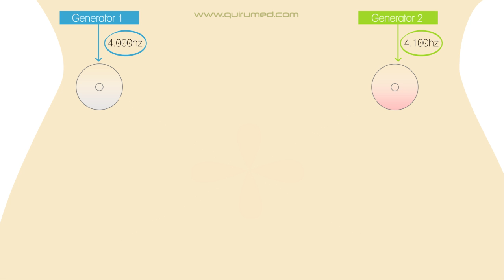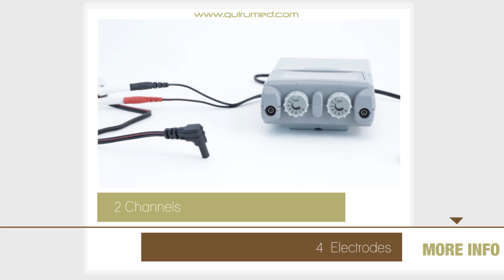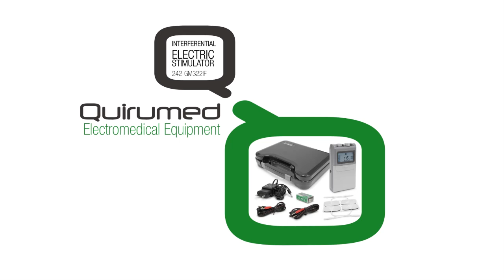Interferential Electrostimulator: What are the interferential currents?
With English, German, French, Italian, Portuguese and Spanish subtitles.

Interferential electric stimulator for professional use with 2 channels, and manual programs (no automatic programs).
This device can be used with a doctor´s prescription for a treatment which relieves the symptoms and provides (long term) control over chronic pain in case of a postoperative or posttraumatic pain.

 Characteristics:

    Electric stimulator with 2 channels for a controlled output for the application of active treatment.
    Equipped with a digital display to indicate the operating modes and output, and an 8-bit micro computer for controlling the system.
    The electronics of the unit creates electric impulses: intensity, duration, frequency per second and the modulation of these impulses are adjustable.
    The device controls are very easy to use and the sliding cover protects the user against accidental configuration changes.
    The inferential stimulator utalizes 4 electrodes which can allow a better care and a deeper tissue stimulation compared to other types of electric stimulators.
    The relief of pain may vary by patient and the type of pain the patient encounters: in many cases the stimulation can reduce or eliminate the experience of pain.
The resulting medium frequencies operate on the sore spot rhythmically varying intensity and by sinusoidal waves.
Interferential currents are suitable for the treatment of muscular contractions,inflammatory processes muscle atrophy, arthritic processes,neuralgia, muscular dystrophies, bruises, sprains and dislocations.